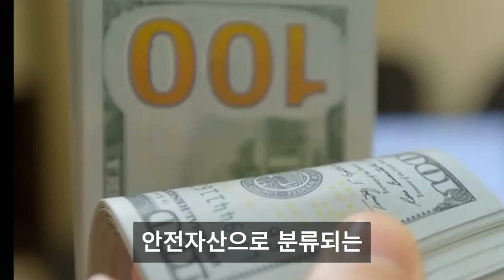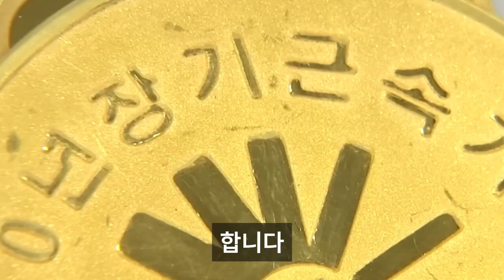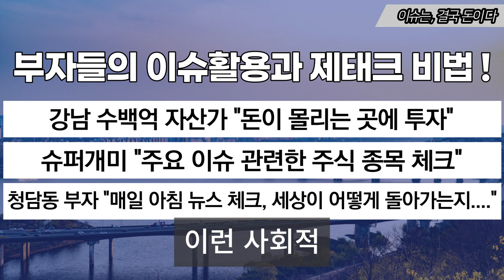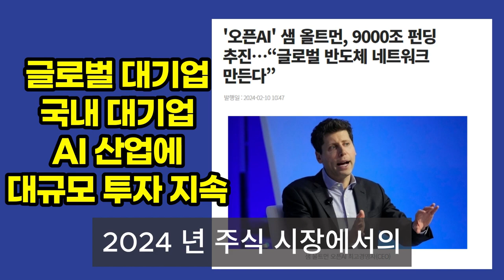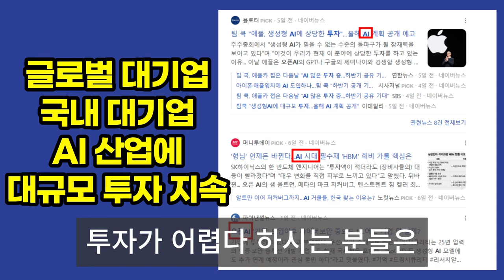[자막뉴스] 이제껏 보지 못한 광경이…IMF 겪은 세대마저 돌변했다 / JTBC News